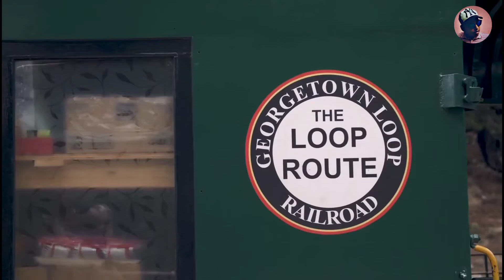ലോകത്തിലെ ഏറ്റവും അപകടം പിടിച്ച റെയിൽവേ ട്രാക്കുകൾ | Facts Mojo | Malayali cafe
ഈ വീഡിയോ informative ആയെങ്കിൽ എല്ലാവർക്കും maximum share ചെയുക.